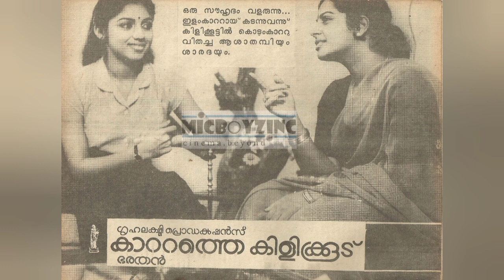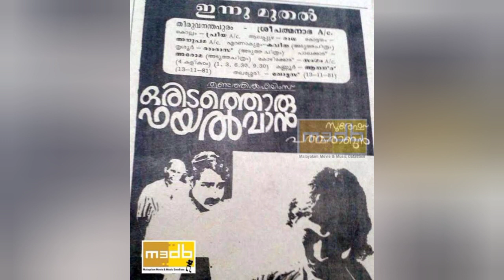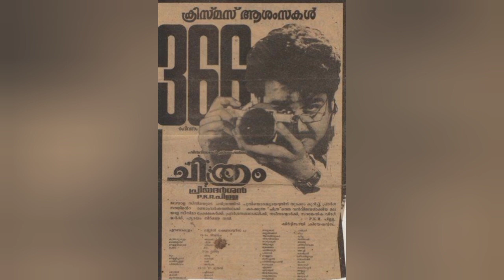Nedumudi Venu | നെടുമുടി വേണു | ജീവിതം |APS Arts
▪️Movie Review+Explanation

▪️Stories of Adarsh P Satheesh By Adersa P Satheesh